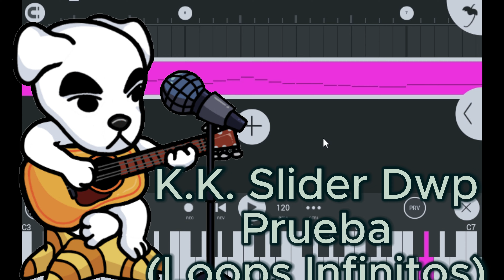You Can t Run 2011 Awe Mix Sonic Sing it (FNF Vs Sonic.exe)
Buenas gente aqui les dejo el lore que hice al inicio xd esto es despues del video anterior donde se enfrento sonic al glitch extraño que salio a enfrentar a sonic la vez anterior en el cual sonic logro ganar en su forma nightmare pero cuando iba a irse sonic.exe volvio de nuevo a molestar y querer matar a sonic y asi empieza la cancion

Gracias gente enserio aprecio todo su apoyo los quiero  mucho